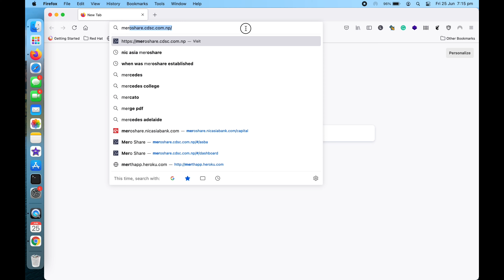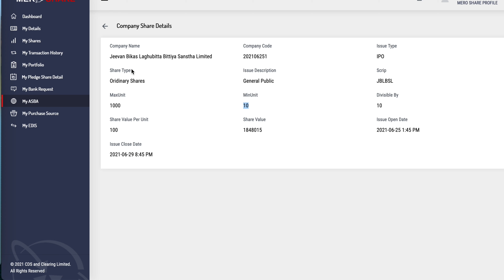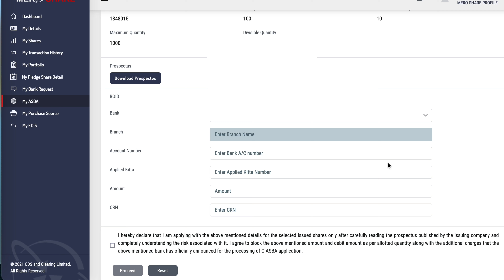How to Apply for Share from Mero Share - Online Application 2021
Watch this tutorial to learn How to Apply for Share from Mero Share with the online application process.

This video will be helpful if you were looking for solutions to the following queries:
- how to apply share from mero share
- how to apply share from mero share app
-  how to apply right share from mero share
-  how to apply ipo from mero share, how to apply mero share
-  how to apply share online in nepal
- buy share online in nepal